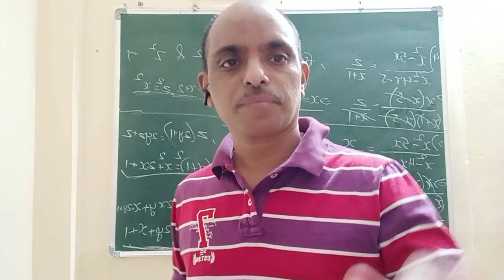Inter - Results All are Pass(Telangana State 1st Year inter)